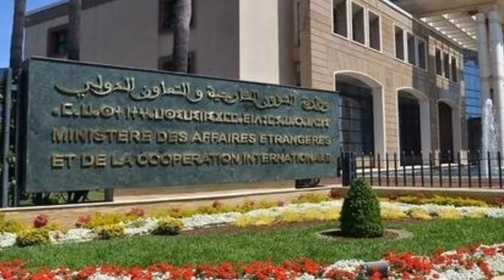Le patron des patrons marocain « démissionné » à cause de la situation politique interne en Algérie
→Vous trouverez ci-dessous d’autres vidéos qui peuvent vous intéresser :
• Algérie, un possible retrait en douceur de Gaïd Salah :
• Roulette russe pour l'avenir de l'algérie !!!
Mais quelle mouche a piqué Salaheddine Mezouar, président de la Confédération Générale des Entrepreneurs Marocains (CGEM) ? Invité à prendre la parole lors de la de la World Policy Conference qui se tient à Marrakech, il a fait une dangereuse sortie de route en appelant à partager le pouvoir et à être à l’écoute des revendications populaires « légitimes » des manifestants. Un dérapage incontrôlé qui a valu à Salaheddine Mezouar d’être la cible d’un communiqué virulent du ministère marocain des Affaires étrangères. Par le biais de ce département, le gouvernement a dénoncé les prises de positions de Mezouar sur l’Algérie en évoquant une « démarche irresponsable, maladroite et irréfléchie ». Une violence dans les termes utilisés à la mesure de la colère suscitée par le patron des patrons dans les hautes sphères de l’Etat.